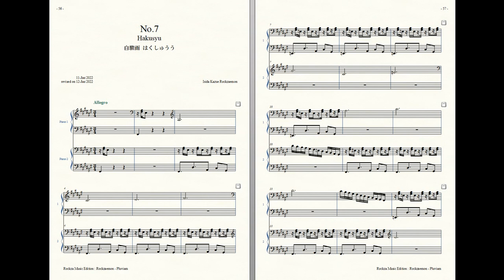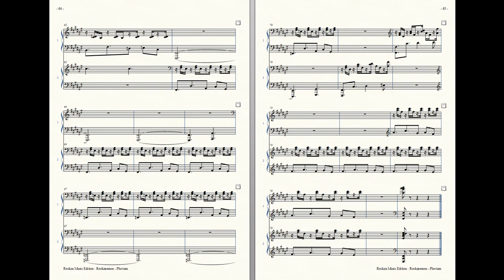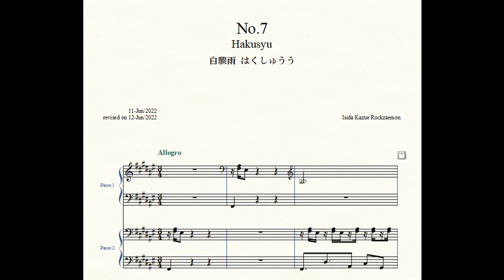Rockzaemon “Pluviam” Preludes for 2 Pianos No.7 (1st draft)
Rockzaemon.

Hakusyu 白驟雨 はくしゅうう